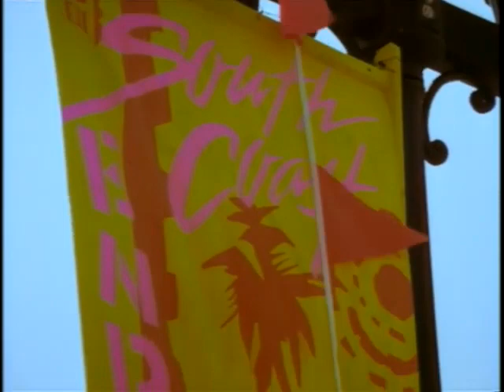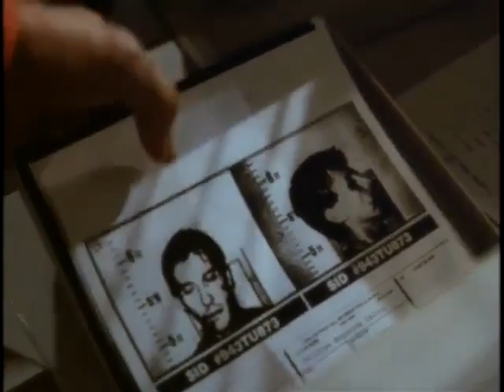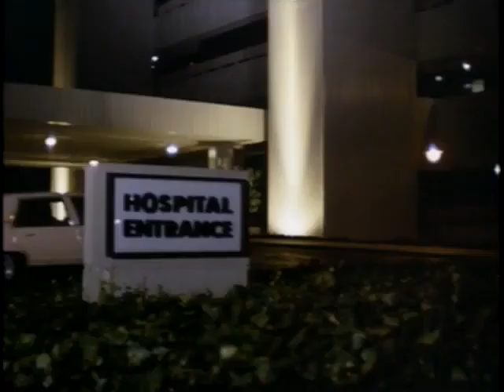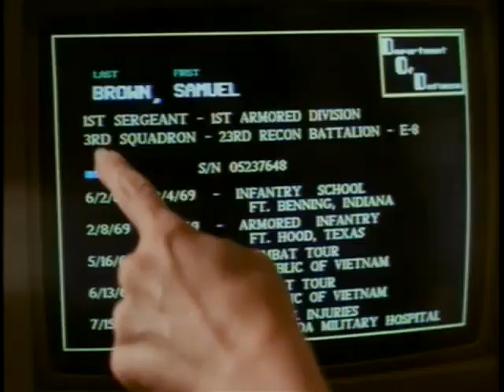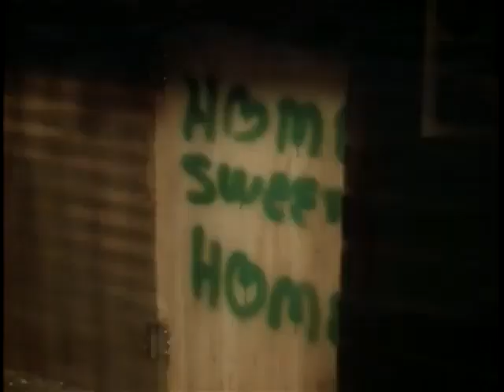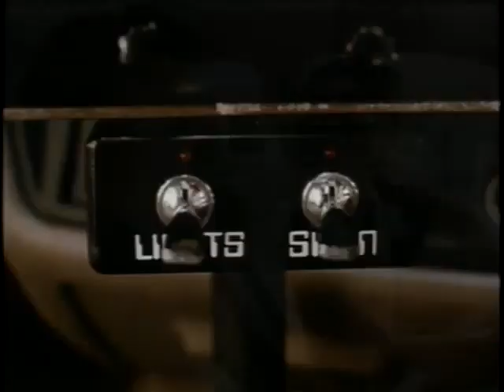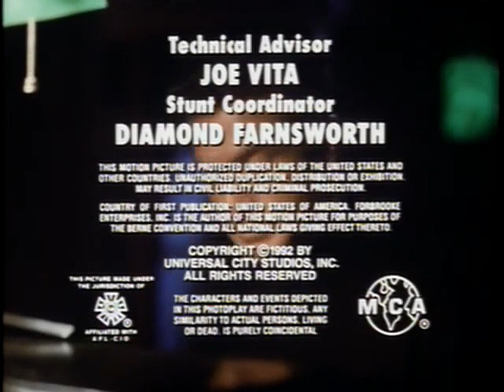TEQUILA AND BONETTI (1992) Ep. 11 - "Runt of the Litter" Jack Scalia, Mariska Hargitay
Bonetti experiences something odd: while he and Tequila are on the beach carrying out an arrest, a small girl appears in the distance and Tequila begins to run hastily towards her. Co-starring Charles Rocket. Voice of Tequila is Brad Sanders. Guest Stars Robert Knepper, Shanelle Workman.